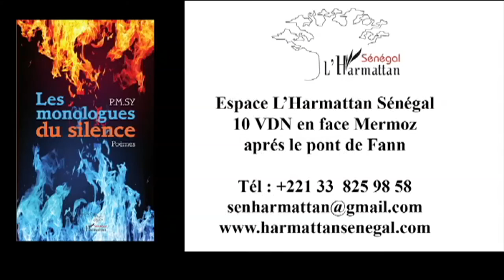LES MONOLOGUES DU SILENCE POÈMES P M Sy